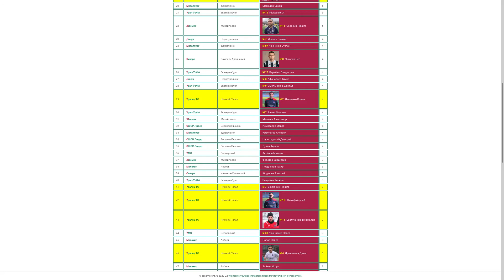Уралец ТС (Нижний Тагил) - Малахит (Асбест)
Уралец ТС (Нижний Тагил) 4:0 (3:0) Малахит (Асбест)
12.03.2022 Нижний Тагил. Стадион "Высокогорец"
Чемпионат Свердловской области по зимнему футболу 21-22
Судьи: Трофимов Антон, Кореченков Виталий, Созинов Семён

04' 1:0 №12 Рыбалов Анатолий (к)
26' 2:0 №8 Овечкин Кирилл
42' 3:0 №8 Овечкин Кирилл
56' 4:0 №5 Смольнов Владислав (№10 Шимпф Андрей)